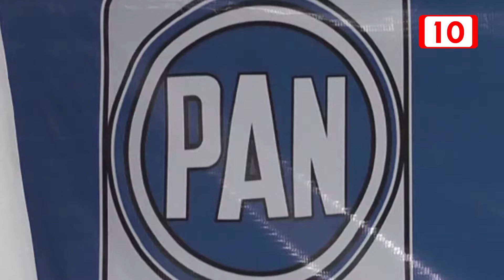La salida de Margarita Zavala levanta expectativas y personajes opinan